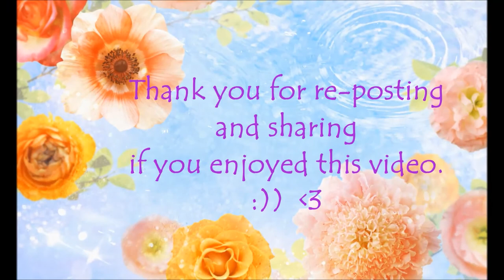Daily Angel Hug - Tuesday May 14th